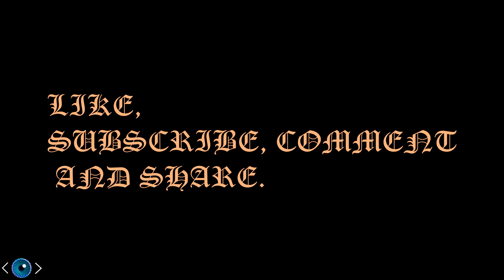B O R U T O (AMV)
I DO NOT OWN THE MUSIC IN THIS VIDEO, AND I DO NOT OWN THE ORIGINAL CONTENT THAT HAS BEEN EDITED IN THIS VIDEO, THE ONLY THING  I TAKE CREDIT FOR IS THE USE OF EFFECTS AND EDITING THAT HAS BEEN DONE TO CREATE THE VIDEO ITSELF.

MY LINKS ARE DOWN BELOW THIS PART OF THE DESCRIPTION!